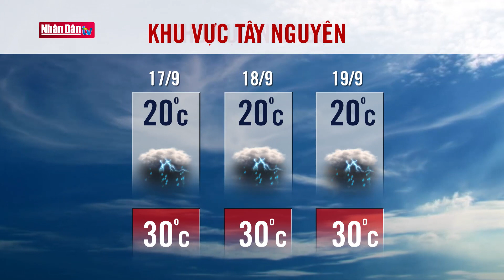Dự báo thời tiết hôm nay mới nhất ngày 17/9/2020 | Dự báo thời tiết 3 ngày tới